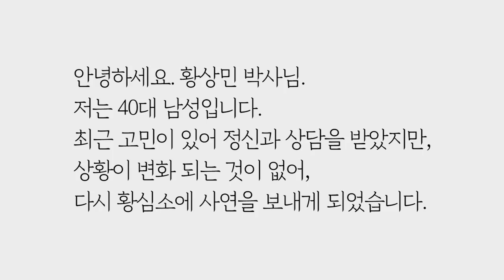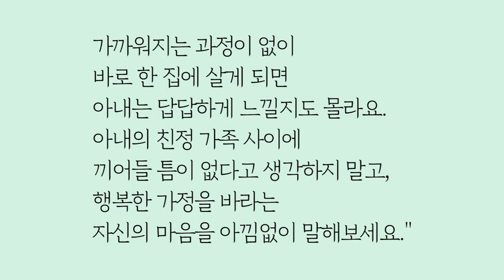드라마처럼 행복하고 정상적인 가정을 원해요 (에이전/로맨-매뉴얼/트러스트) by.황상민의 심리상담소:황심소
2) WPI 검사
황상민의 심리연구소 홈페이지

3) 황심소에서 광고주를 모십니다.

4) 개인 상담 시 개인 신상 정보 관련 **

5) 황심소 들을 수 있는 채널
팟빵, 유튜브

7) WPI 교육 워크샵
위즈덤 센터로 문의

7) 기타 황심소 문의

8) 황심소 후원